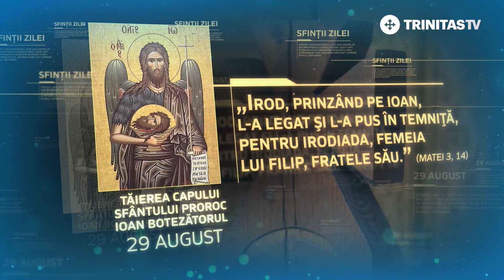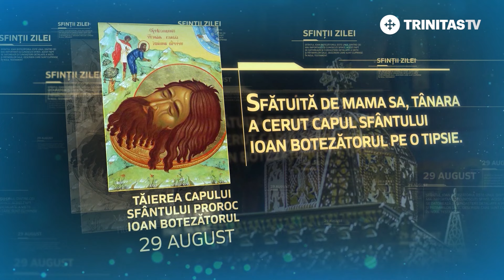Tăierea capului Sfântului Proroc Ioan Botezătorul – 29 august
Sfinte Prorocule Ioan, Înaintemergătorul şi Botezătorul Domnului, roagă-te lui Dumnezeu pentru noi!